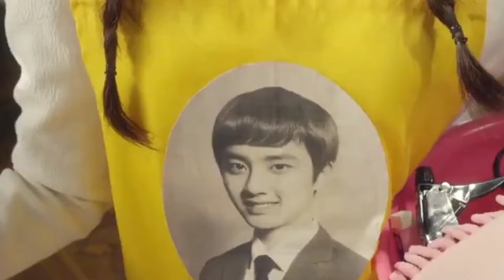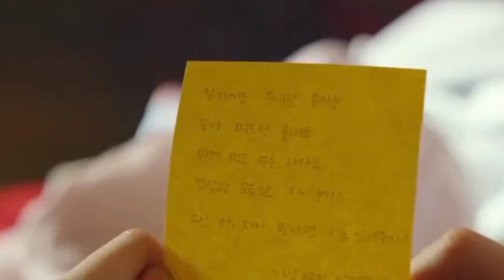K-Pop Fan Girl's Sneaking into her Bias's House 💥🤯⁉️❌⚠️Drama Explained in Nepali/नेपाली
Raat ki Rani Kdrama
korean drama explained in nepali
best Korean drama
k drama
k drama explainer
Raat ki Rani Movie summary in Nepali
new korean drama explained in nepali
korean love story drama explained
romantic new korean drama explained in nepali

   • Classical, Piano, RelaxChars, SAD [No Copy...

RaatKiRani